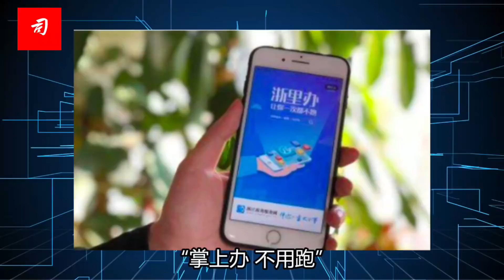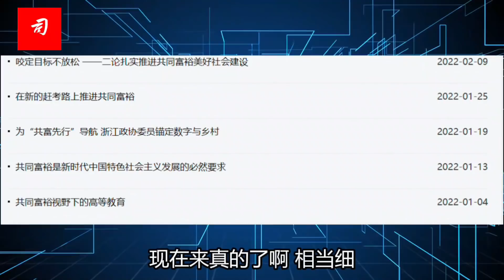司马南：大年初七浙江共同富裕示范开始系统性变革